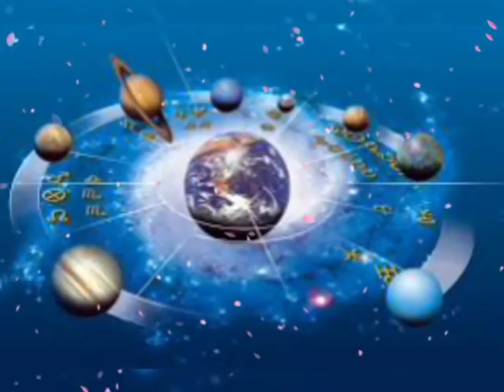Tula Rashi 20 August | Aaj Ka Tula Rashifal | Tula Rashi 20 August 2020 जय माता दी।जय माता लक्ष्मी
aaj 20 august tula rashi
tula rashi aaj ka rashifal
20 august tula rashifal
20 august ka tula rashi
aaj 20 august ka tula rashifal
tula rashi ka rashifal
aaj ka rashifal 20 august 2020
Today rashifal
tula Rashifal 20 august 2020
20 august tula rashi
tula rashi 20 august 2020
Dainik Rashifal
आज का तुला राशि
Tula rashifal
20 august 2020 ka tula rashifal
aaj ka tula rashifal 20 august 2020
Dainik Rashifal
Horoscope
Astrology
20 अगस्त तुला राशि
आज का राशिफल तुला राशि
तुला राशिफल